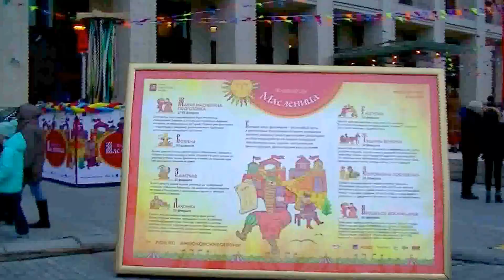Масленица на Манежной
Масленица на Манежной площади в городе Москве!
И н т е р е с н о !
В центре площади 8-метровая ледяная скульптура Масленицы! Впервые такую увидела!
Полюбовалась на происходящее и запечатлела на память 25 февраля 2017 года.
Россия, Москва, Moskva, Moscow, Russia